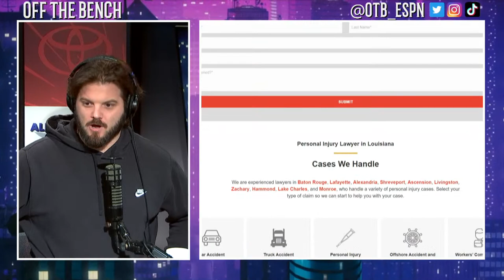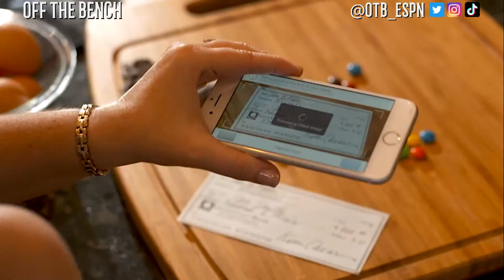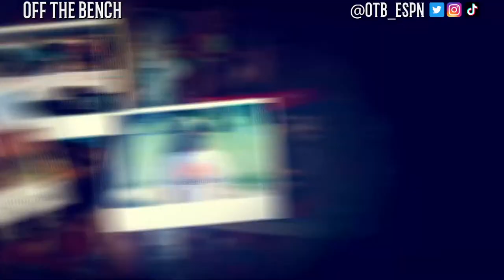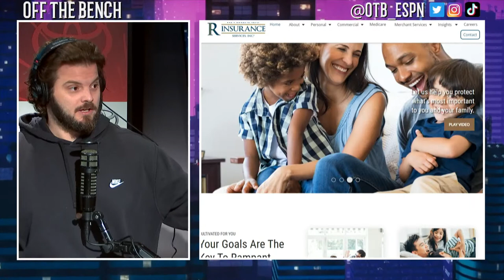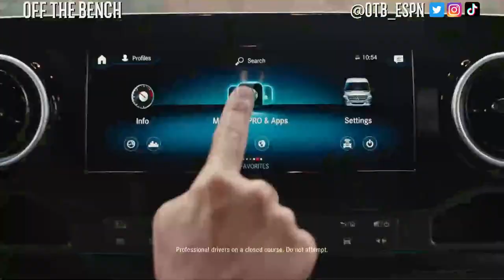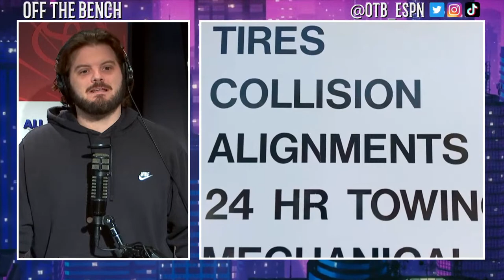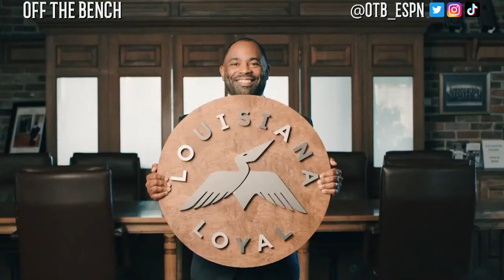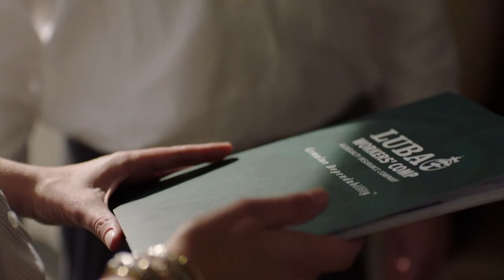Off The Bench || Tuesday, January 24th, 2023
104.5 ESPN’s Watch Live Channel is driven by Bayou Ford 🛻